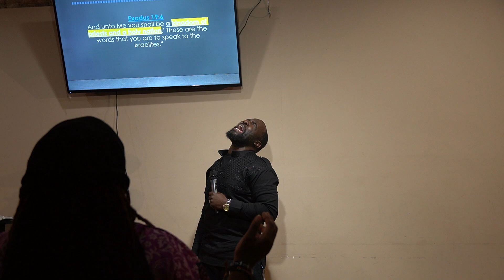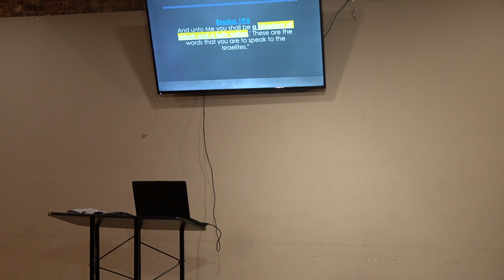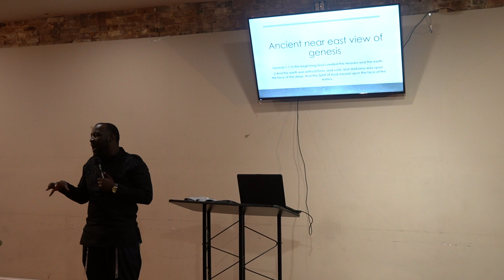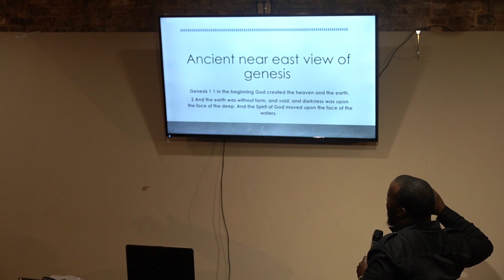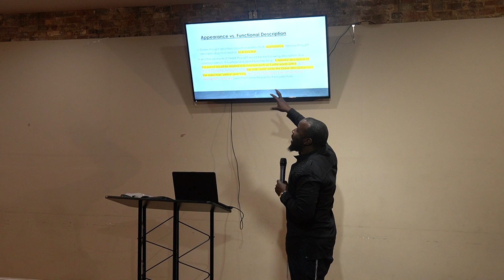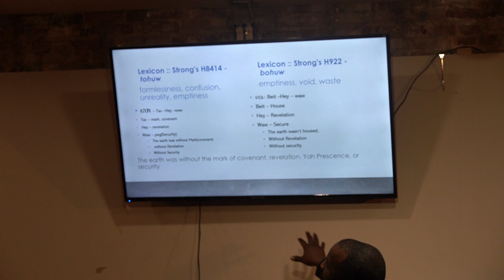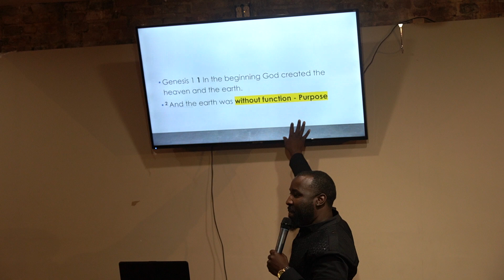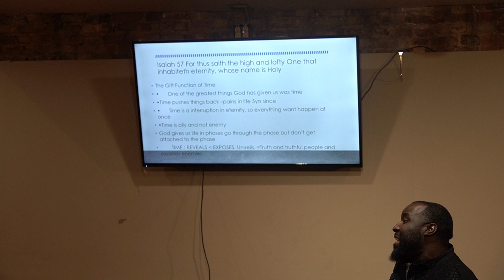Royal Priesthood - Recorded Quality